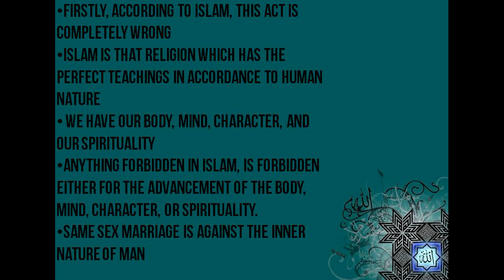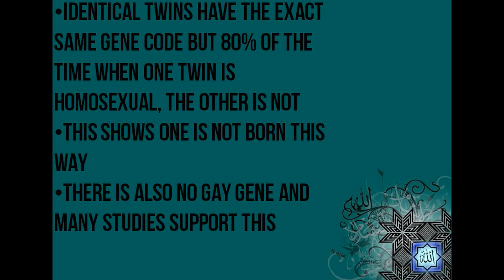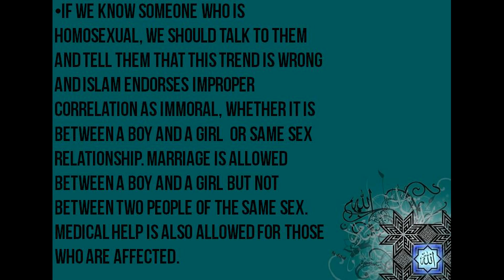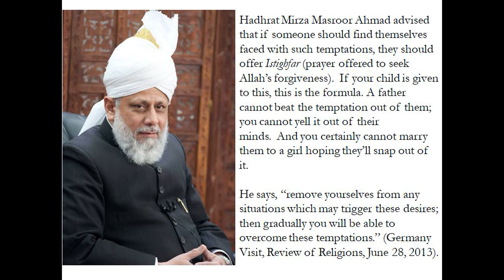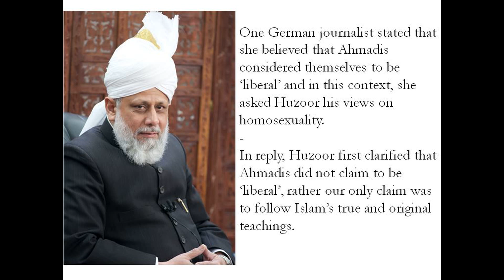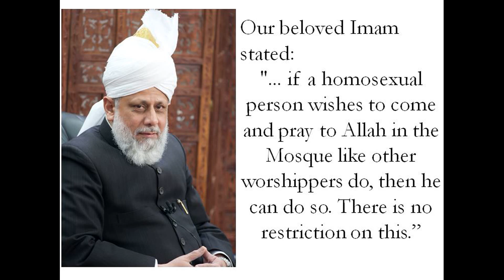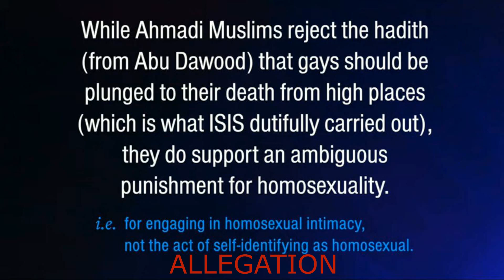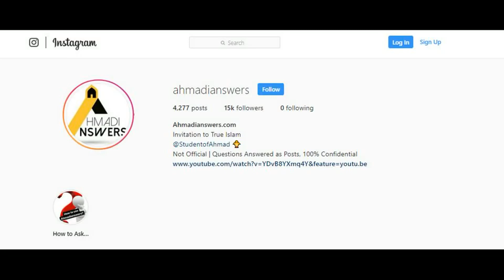What Islam Really Says About Homosexuality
This is a video in response to the false allegations of Reason on Faith and other ex Muslims. This video highlights the true Islamic views on homosexuality and makes it clear that the ways Muslims persecute such people is completely against the teachings of Islam. This is the final video of my summer break so videos will now be uploaded weekly. Prayers requested.

Ahmadianswers.com/contact
Ahmadianswers.com